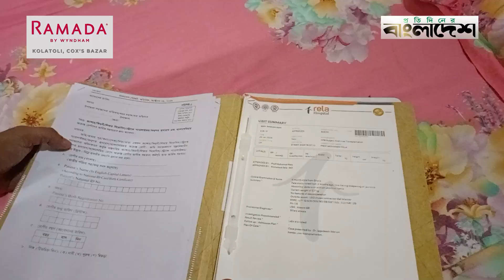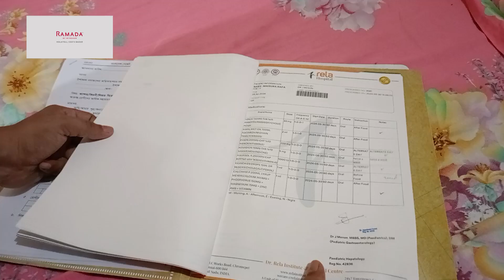কন্যার জন্য লিভার দেবেন মা, বাঁচবে কি মাইসুরা? Mother's Love | Protidiner Bangladesh